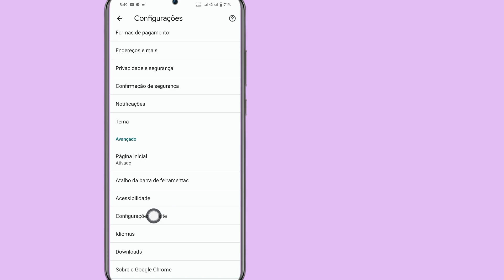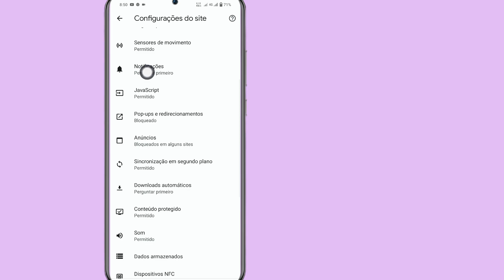Como desativar o bloqueador de anúncios no Google Chrome no Android (2023) | Pare de anúncios no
Como desativar o bloqueador de anúncios no Google Chrome no Android (2023) |  Pare de anúncios no Google Chrome

  Aqui neste vídeo vou mostrar como desativar o bloqueador de anúncios no Google Chrome no Android (nova atualização 2023).  é um método muito fácil e simples.  assista a este vídeo e aprenda como interromper anúncios no Google Chrome.